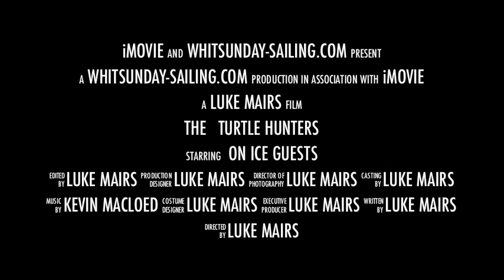On Ice trip 29/11/10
Highlights of our whitsunday sailing trip aboard On Ice.